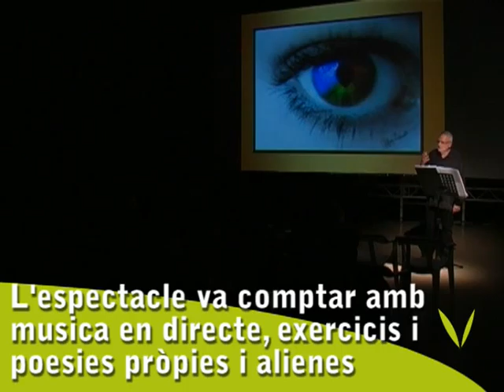Segona edició de Poesia Dansa i Música a Valldoreix